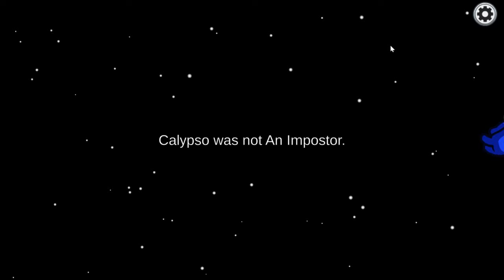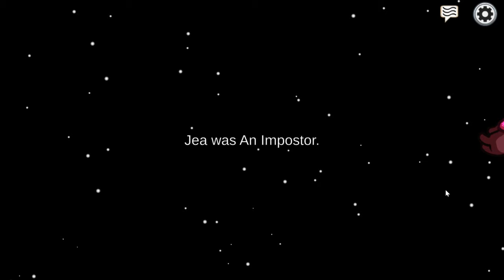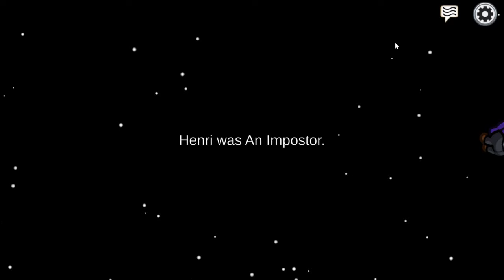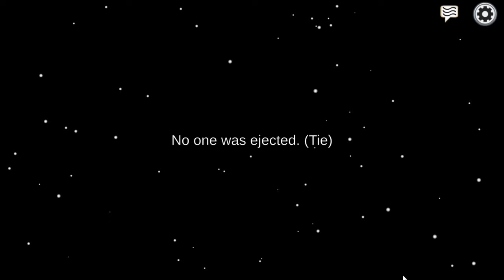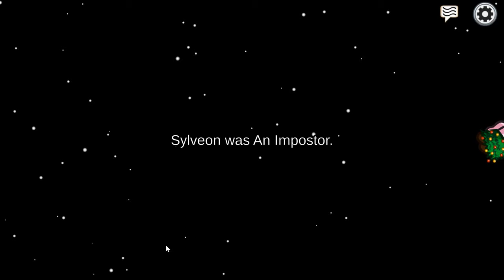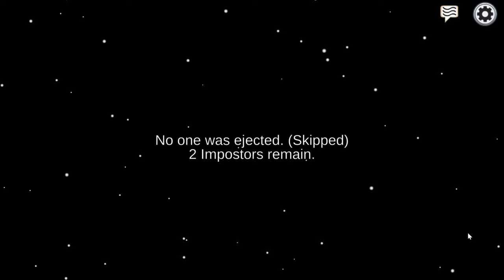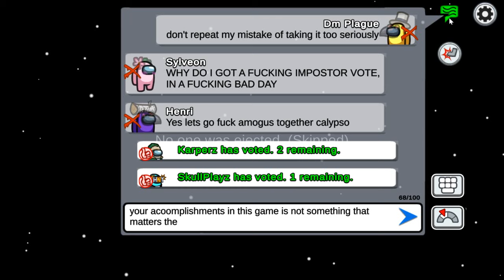Among Us 24.06.2022. (The Skeld) (Hosted by Cool Guy; Part 3)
00:30 - Game 7 (lost by SkullPlayz and Jea) (me not reporting Jevil's body had me in stitches)
19:40 - Game 8 (lost by Henri and Sylveon)
33:40 - Game 9 (lost by Henri and Anik)
45:50 - Game 10 (lost by Calypso and Karperz)